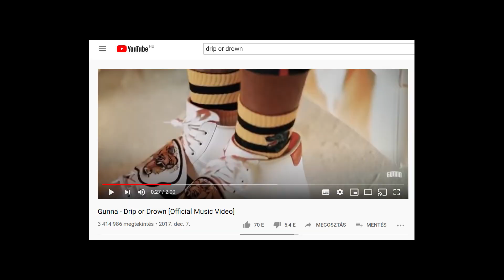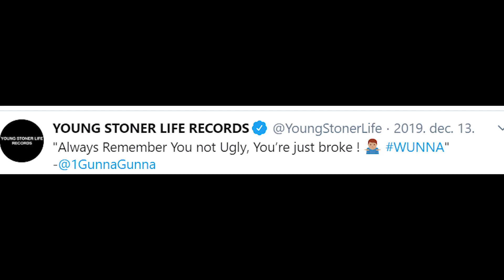SZAKÁCSBÓL LETT MILLIOMOS MUMBLE RAPPER - Gunna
A Drip Too Hardról és Drip or Drownról híres Gunna eleinte szakácsként kezdte, majd pár évvel később Young Thug kiadójánál kötött ki.